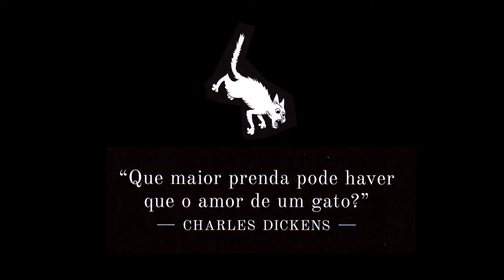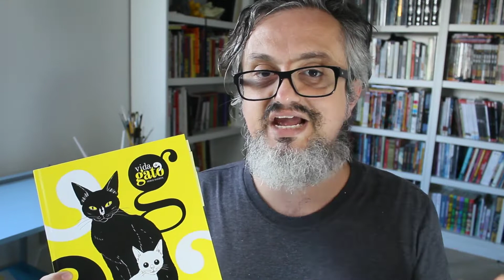Kitinete HQ 536: Vida de Gato, de Serge Baeken (editora Darkside)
Alou! Taí um gibi que não vi ser muito comentado, mas que é bem bacana. Ah, se você for sensível a spoilers, passe longe desse vídeo. hehehe